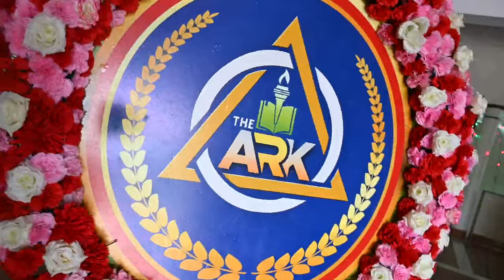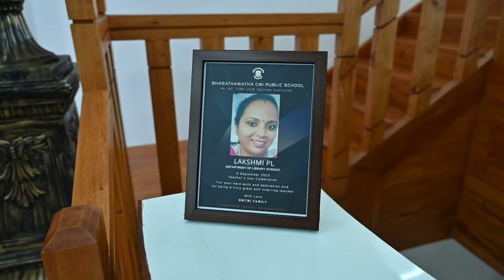Childrens Day |Blessing of THE ARK | BMCMI | 2023